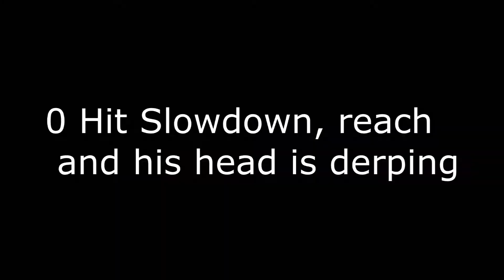Mcmories 75k gomme legende // SeekAndHide Hacker report